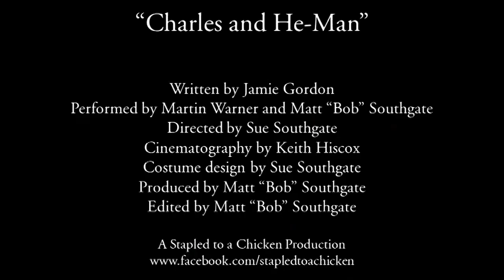Charles and He Man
He-Man is summoned to Charles and Charleson to discuss some concerning accusations.

Written by Jamie Gordon. Starring Martin Warner and Matt 'Bob' Southgate. Editing by Matt 'Bob' Southgate. A Stapled to a Chicken production.